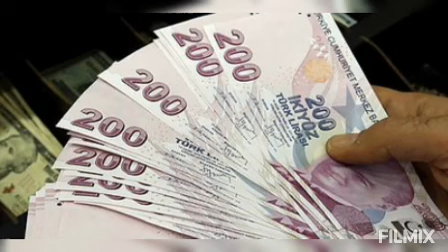Maaş Zam Pazarlığı Başlıyor ! İşte Detaylar!